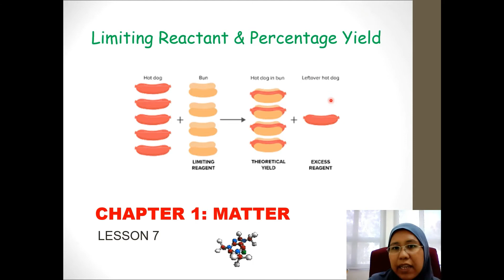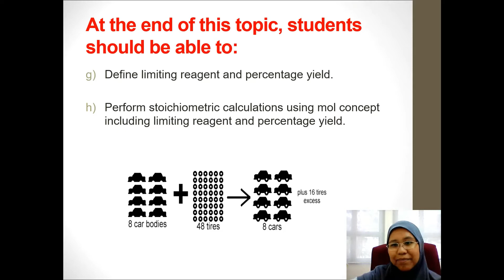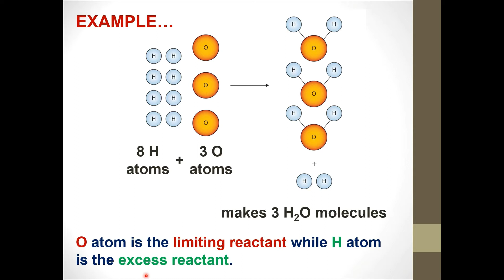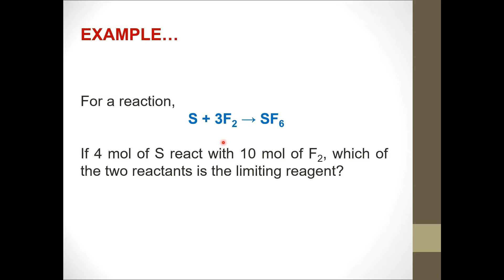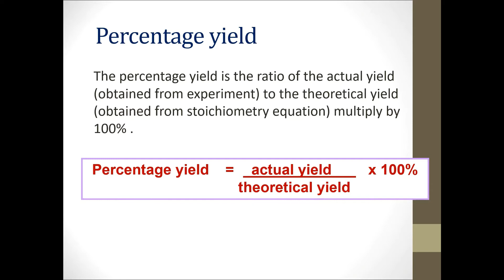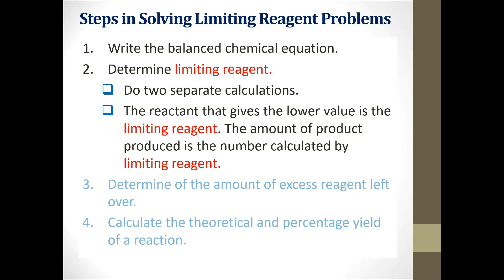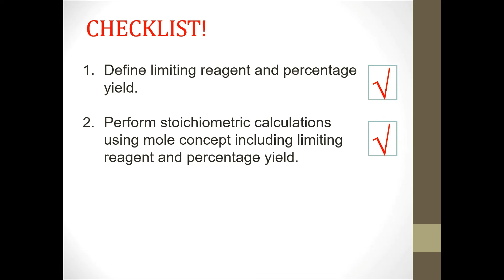Lesson 7 of Chapter 1: Matter. General Chemistry TST0914 Pusat Tamhidi, USIM.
Limiting Reactant
Percentage Yield